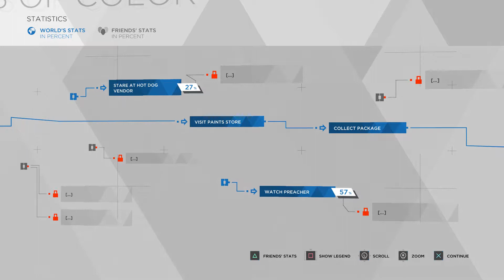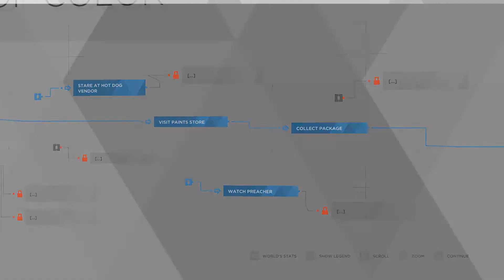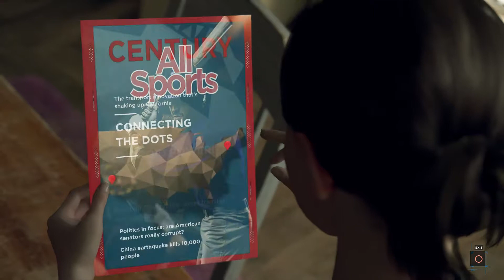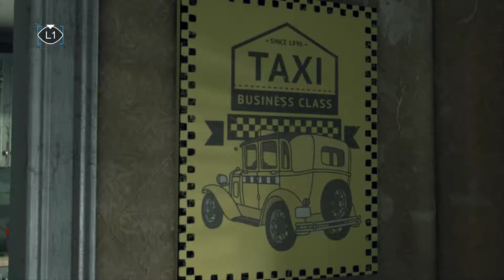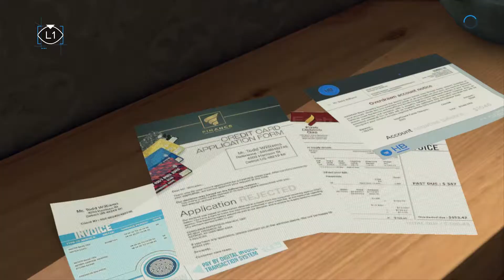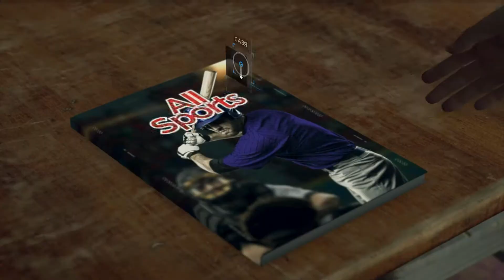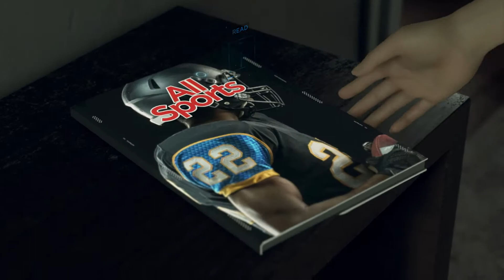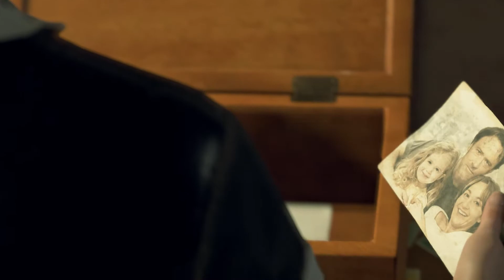Detroit: Become Human - Markus & Kara - Part 02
We're playing the new interactive drama adventure game Detroit: Become Human from Quantic Dream. We're recording this in 1080p 30fps on the PS4, Peter is the player and both Peter and Michaela are commentating.

We finish up our first section with Markus and then meet our final playable character Kara as we start to get a feel for the game.